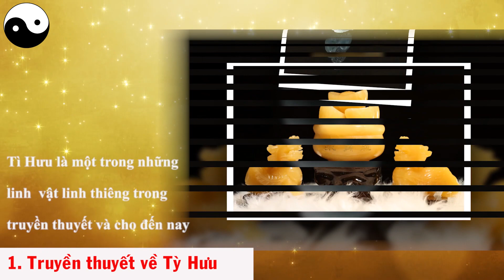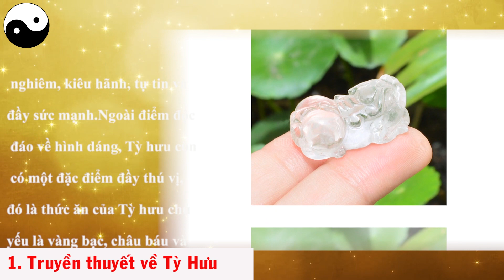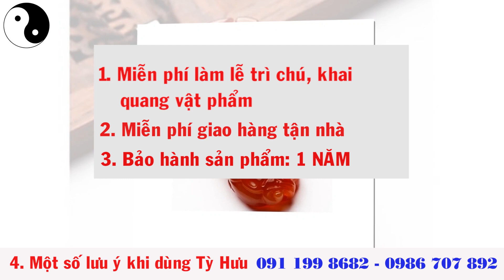TỲ HƯU PHONG THỦY HỢP TUỔI KỶ TỴ - 1989 ĐẠI LÂM MỘC Ý NGHĨA TỲ HƯU ĐÁ PHONG THỦY THEO TUỔI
Xem thêm:
1.Cách hóa giải hướng nhà xấu phạm tuổi chủ nhà

Dịch vụ cung cấp:
1. Tư vấn phong thủy nhà cửa, văn phòng, công ty - Bao gồm lập hồ sơ thiết kế kiến trúc
2. Tư vấn phong thủy nhà máy, quy hoạch khu đô thị
3. Tư vấn Phong thủy nhà thờ, đình, chùa, miếu, phủ
4. Tư vấn Tứ trụ, bát tự, Tử vi
5. Dịch vụ đặt tên công ty, tên thương hiệu, Logo nhận diện thương hiệu
6. Cung cấp Vật phẩm phong thủy, pháp khí phong thủy, Nguyên liệu - vật tư sản xuất - chế tác Vật phẩm phong thủy.
7. Dịch vụ xem ngày cưới hỏi, khai trương, ký hợp đồng.
8. Dịch vụ khai quang, điểm cốt, nạp khí cho vật phẩm phong thủy